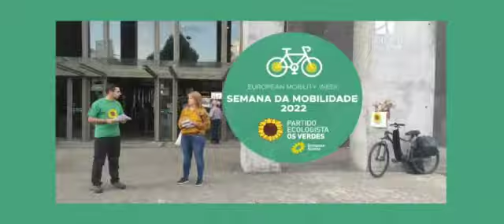Braga | PEV em Ação de Defesa da Mobilidade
Na Semana Europeia da Mobilidade, Os Verdes estiveram Braga em contacto com população e representantes dos trabalhadores dos transportes públicos coletivos.